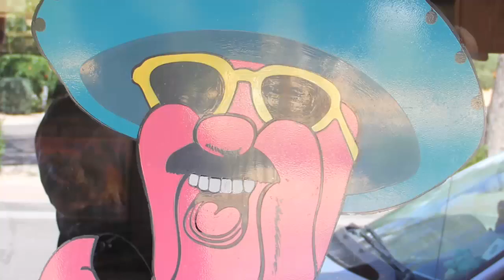What do like about living in Wickenburg